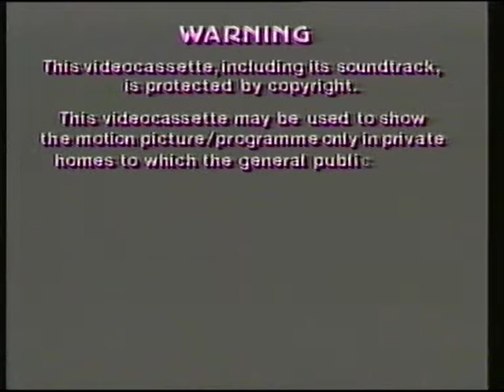FILM VAULT: The Video Collection (VHS promo 1985)